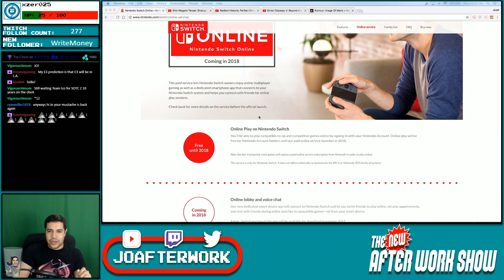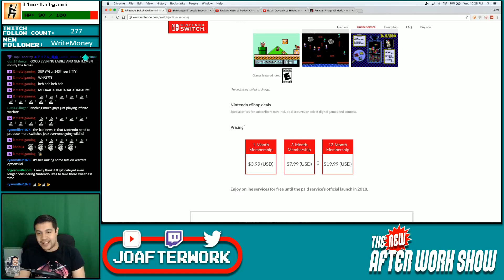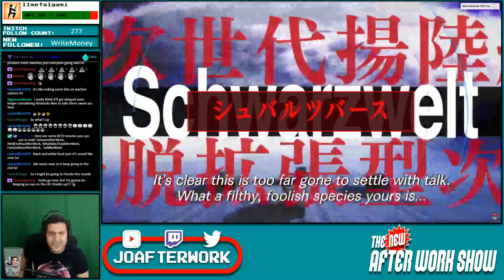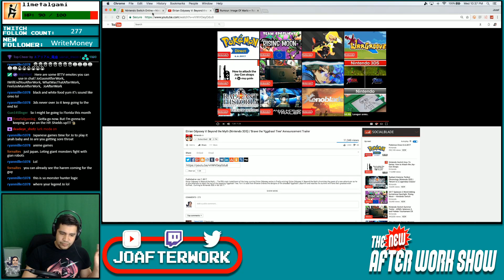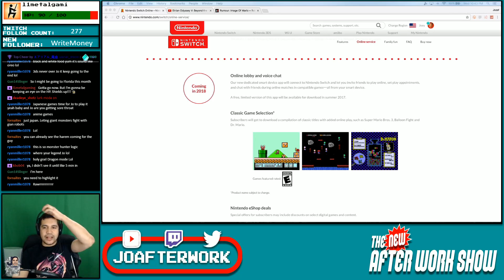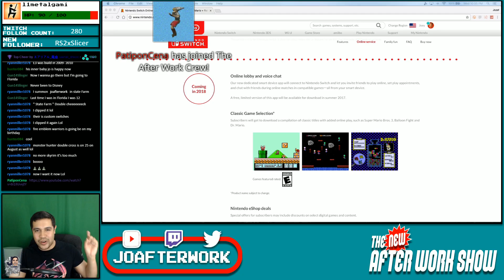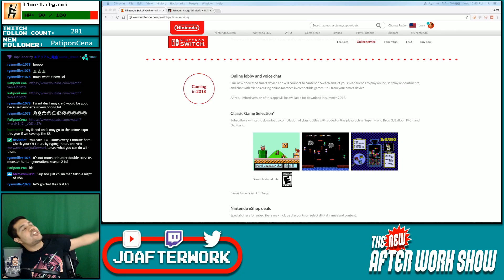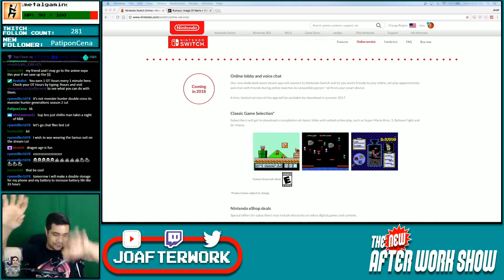The After Work Show [6.7.2017] - E3 Predictions For Nintendo Spotlight 2017